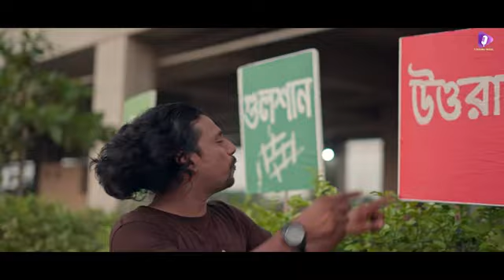শুধু তারে চাইরে Shudhu Tare Chaire.Sadman Pappu | Afroza Payal.Music Vide BanglaSong2024@Rimon1.0